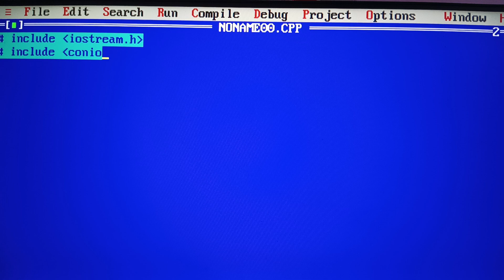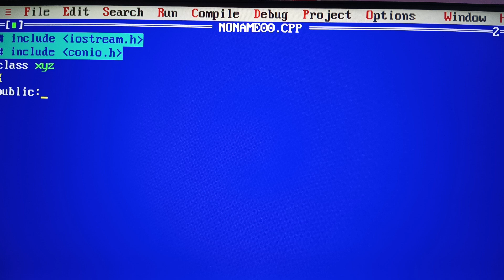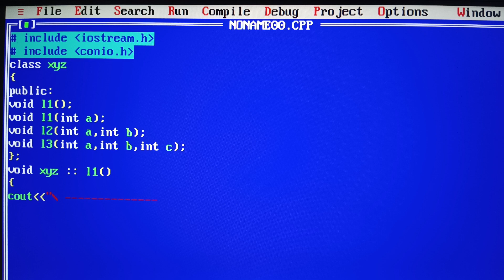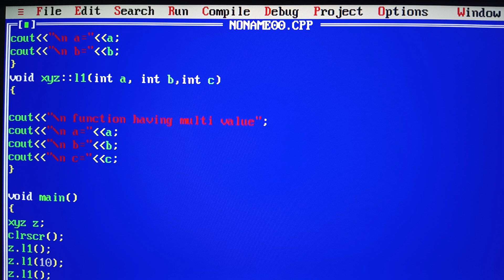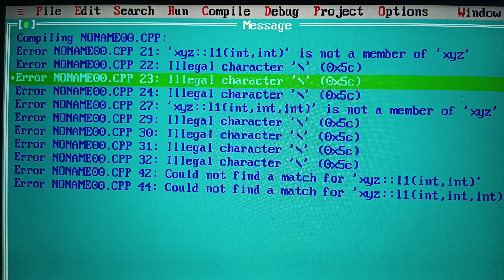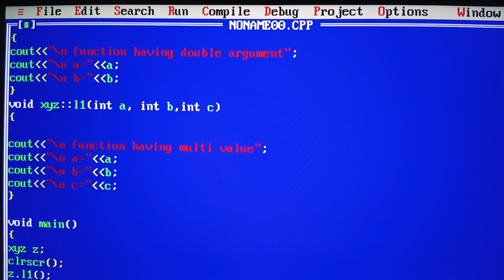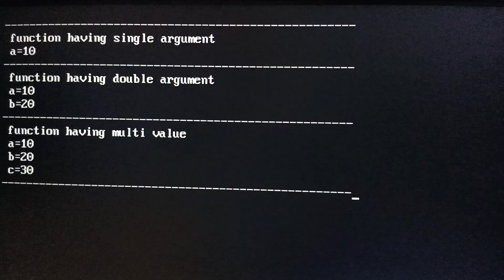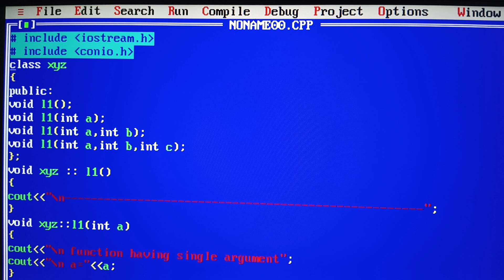Concept of Function Overloading in simple format in C++ By Ashish Verma (CSE) RPIIT Academics